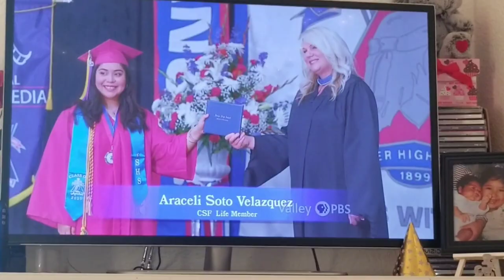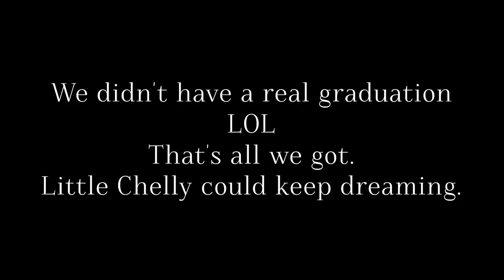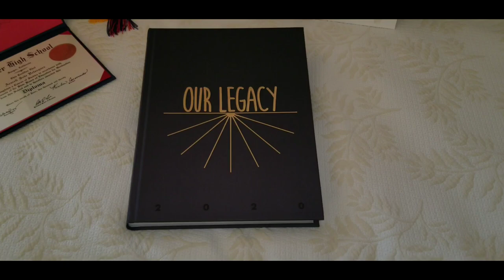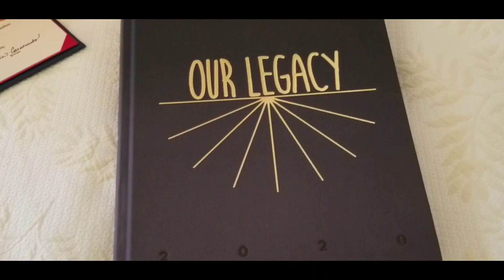My Highschool Graduation & Years Vlog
Join me for my 2020 Graduation Vlog during COVID-19. I show you what went on during my small Grad party & what I had to say about this whole weird & rare situation. There is also a small montage of myself through my high school years from 2016 to 2020, where you get exclusive pictures & hidden moments of my life during those times. It was an emotional, but happy experience and although I would have loved a redo, it sure did make an interesting story to tell my future children.
Cheers to the class of 2020!